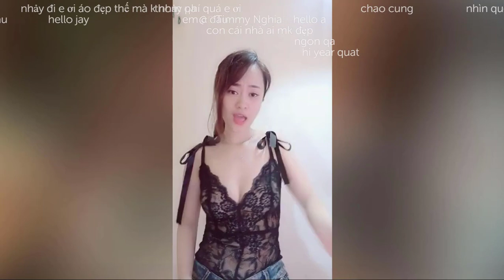Hotgirl Bigo Live Stream: ÁO REN HUYỀN BÍ.